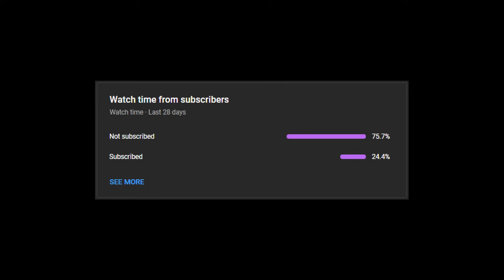SCP:SL But SLAUGHTERING The Server As SCP Is Inevitable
After not getting SCP for a while and returning from touching grass, I try my hand at 939 and 106 once more, devestating the server as normal but with some wacky quirky twists.

Thanks a lot for the support on these videos! As always if you have any feedback or thoughts I'm all ears and I really appreciate all of you who watch and interact with my shtuff, much love!

[The following is partnered content:]

Chapters:
0:00 Game 1 SCP-939
0:25 First Contact
1:12 The LCZ Massacre
2:58 Moving the Massacre to HCZ
4:30 MTF Spawnwave
7:00 Nutting up and flanking
9:00 Chaos Spawnwave
14:26 Intermission
14:37 Game 2 SCP-106
15:11 Entering LCZ
18:48 MTF Spawnwave
24:02 Chaos Spawn and Deathwave